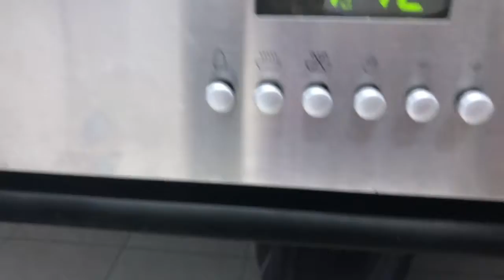Almond Chip Butter Cake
Simple baking tips. Teatime treats. BUTTER CAKE RECIPE
This is the BEST butter cake ever! It is baked, tried and tested by hundreds of fans and readers.
Welcome to my kitchen, where I'll show you how to make a delicious almond chip butter cake that's perfect for any occasion. This cake is moist, fluffy, and packed with the nutty flavor of almonds and the sweet crunch of chocolate chips. It's easy to make from scratch, and you'll love the way your kitchen smells as it bakes in the oven.

In this video, I'll take you step-by-step through the process of making this delightful cake. I'll show you how to mix the batter, prepare the pan, and bake the cake to perfection. I'll also share some tips and tricks along the way, so you can make sure your cake turns out perfectly every time.

Whether you're an experienced baker or a beginner in the kitchen, you'll love making this almond chip butter cake. So grab your apron and let's get baking!